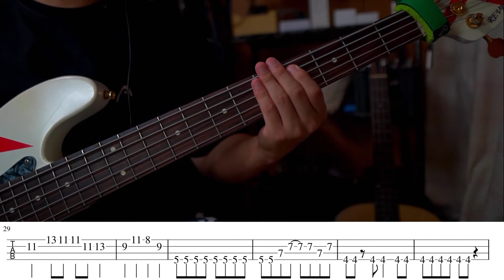THE ORAL CIGARETTES『Red Criminal』(ベース解説、譜面付き)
1番サビ終わりまでをテンポをゆっくりにしてベースを弾いてみました♪

後半はベース解説付きです。

▼秋吉雅史(アキヨシマサシ)

◇ベースレッスンなど